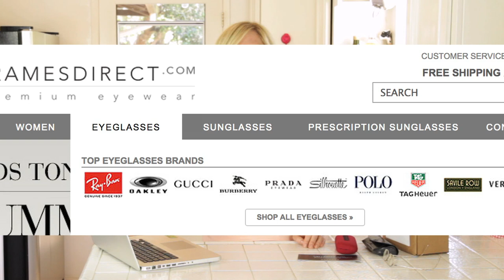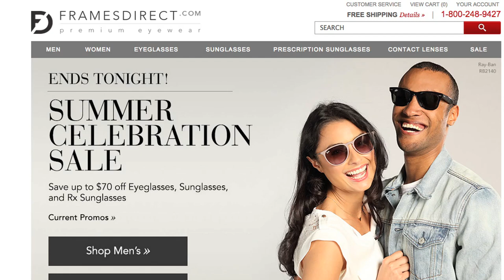I GOT GLASSES! Framesdirect.com New Peeps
Do you need a new pair of glasses? I got new glasses from Frames Direct After struggles with ugly glasses, contact lenses and eye hassles, I got transition lenses with a very cool frame super easy without having to go to an optician to pick them out.  In this video I show you how easy it was, and how my struggles have been.

To see more about the huge assortment of frames and all their glass choices click this

I am so lucky to be sponsored on this video by Framesdirect, and I really love my glasses, I'm so happy they chose me for this video.  My opinions are honest and they are mine on this video.  I love their choices and it as so easy to order these glasses, and they came so fast.